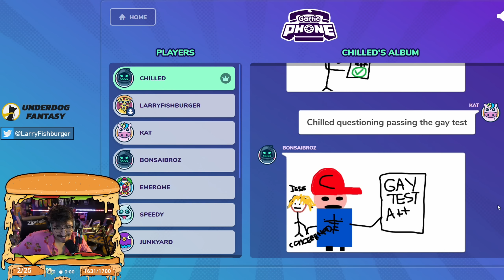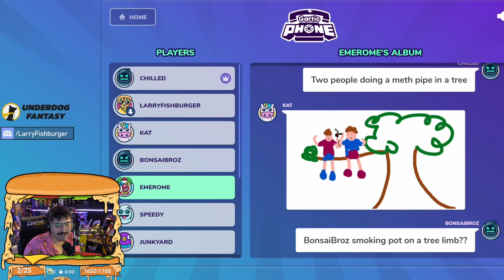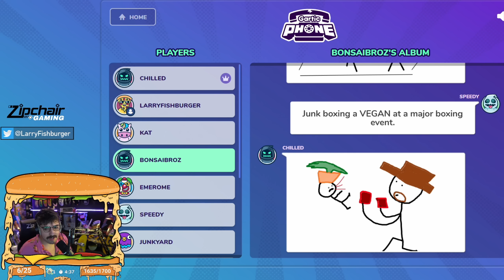Gartic Phone but Speedy is a Professional Artist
Hi Guys! Got another really funny Gartic Phone session for you with some unhinged drawings and the return of the hilarious story telling mode as well!